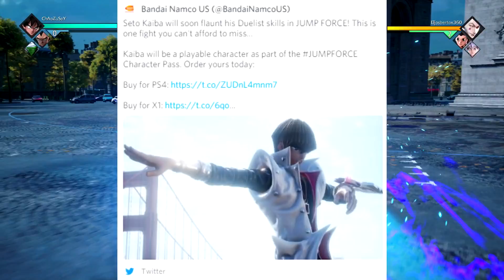NEW JUMP FORCE UPDATES COMING! Paid DLC Release + More Stages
Today, Bandai Namco mentioned there are plans for jump force which includes lots of updates throughout the year. Jump Force paid DLC will star releasing in May which includes Seto kaiba, as well as a new stage.